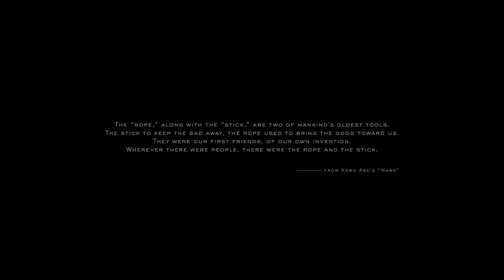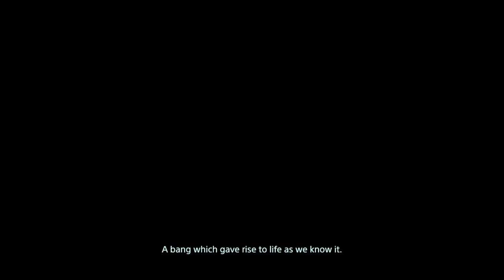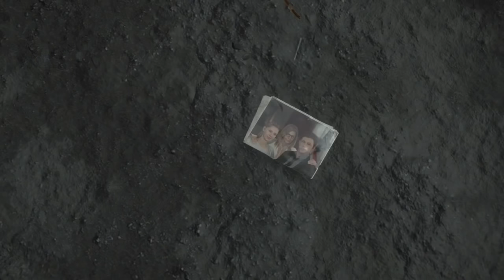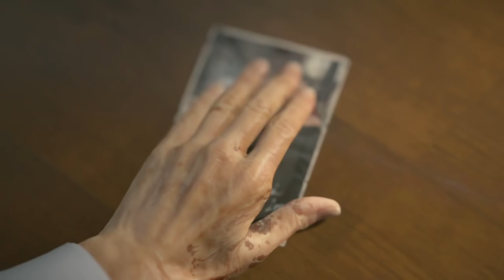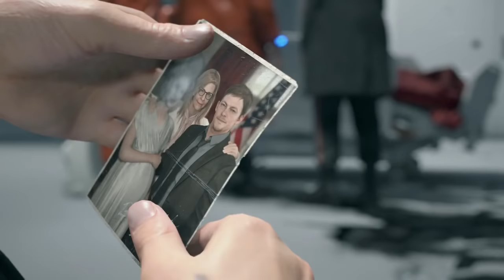This Is The Way The World Ends - Death Stranding